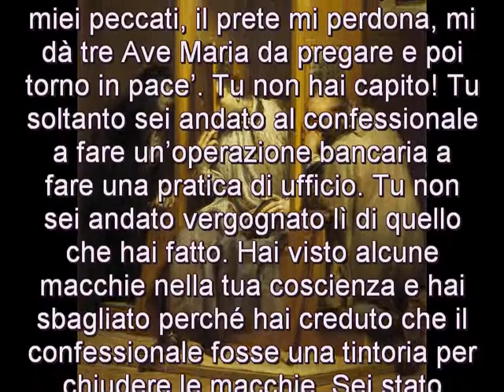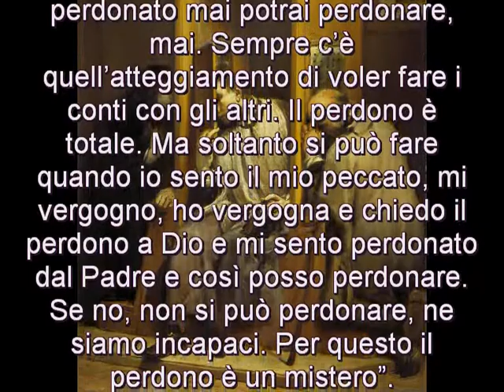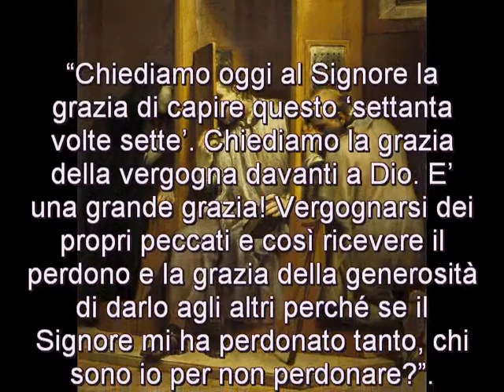92 Essere perdonati e perdonare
Essere perdonati e perdonare: un mistero difficile da capire. Servono preghiera, pentimento e vergogna. E’ quanto affermato da Papa Francesco nella Messa mattutina a Casa Santa Marta. Il Pontefice ha ribadito l’importanza di essere coscienti della meraviglia che Dio compie in noi con la sua misericordia, per poterla poi esercitare con gli altri e ha messo in guardia dall' ipocrisia di "rubare un finto perdono" nel confessionale. 21 marzo 2017